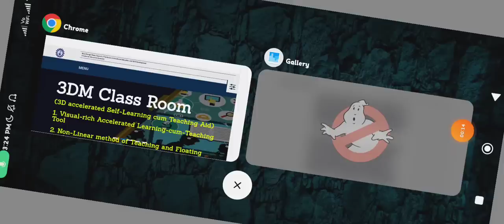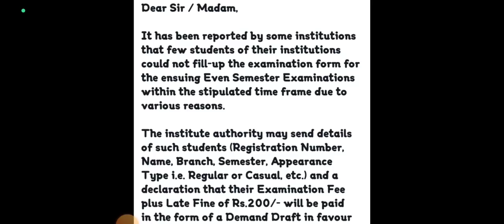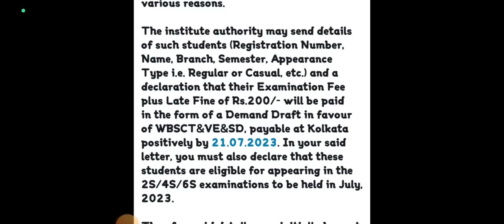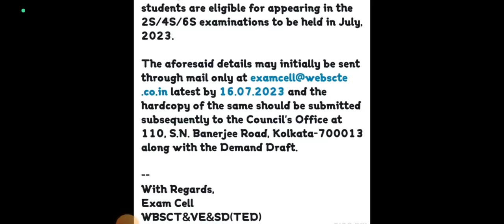স্টেট কাউন্সিল থেকে প্রকাশ করা হলো ডিপ্লোমা ছাত্র-ছাত্রীদের জন্য নতুন নোটিশ 📌 | WBSCTE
Qualification Details:-
LBS(Land Building Surveyor)
ITI (SURVEYOR)